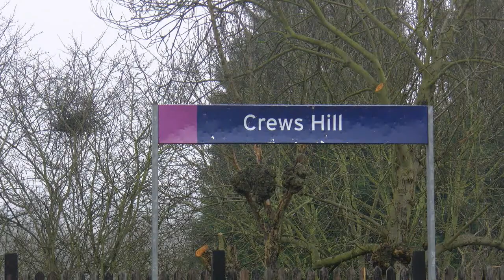Beastly 31s Passing Crews Hill 19/5/12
My mate on the controls of 31285 Beasting past Crews Hill with 31106 Powering at The rear Working 3Z05 Hither green -  Derby.